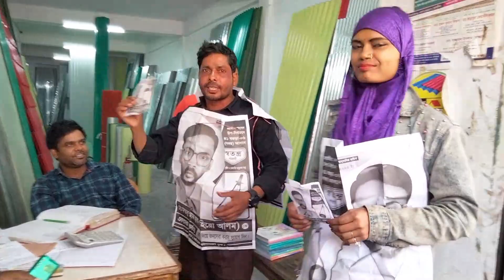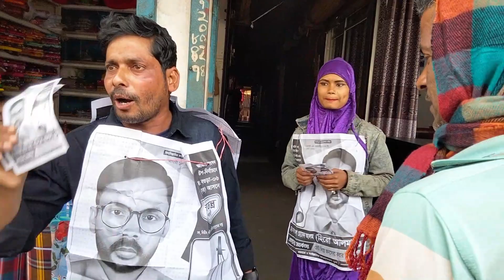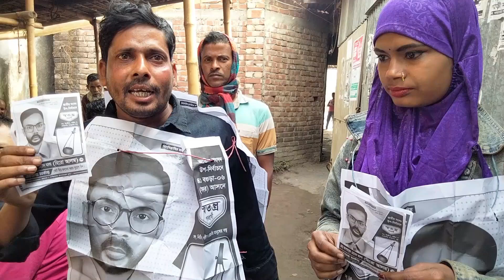এক ভক্ত হিরো আলমের জন্য দোয়া চাইলেন উল্লাপাড়া সিরাজগঞ্জে | hero alom Update News 2023 Sharmin Shakil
স্বাগতম |
 এই ভিডিওটি শুধুমাত্র বিনোদনের জন্য তৈরি করা হয়েছে, কেউ এটাকে বাস্তবতার সাথে তুলনা করবেন না || ভিডিও বানিয়ে কাউকে ছোট বা হিংসামূলক কোন প্রতিবেদন তৈরি করা হয়নি || বিনোদন হিসেবে দেখবেন সবাই । আপনাদের জন্য আজকের বিনোদন নিয়ে হাজির হয়েছি। বিনোদন দেখতে থাকুন আর ভিডিওটি ভালো লাগলে লাইক, কমেন্ট, শেয়ার করুন ধন্যবাদ।

Welcome |
Hello friends how are you? I have come to you with today's entertainment.